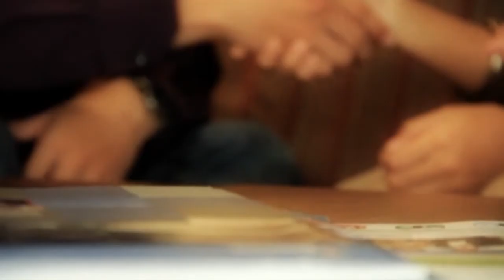BINUS MEDIA FORUM - Ebnu Yufriadi - Peran Produser dalam Konten Program